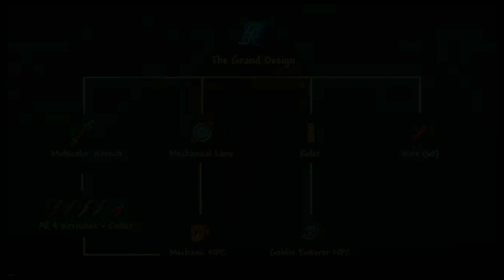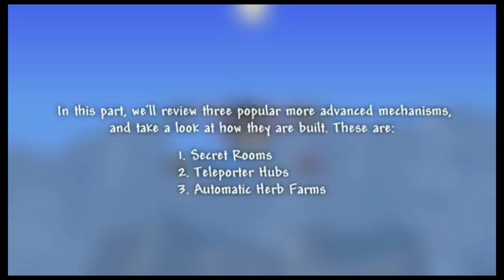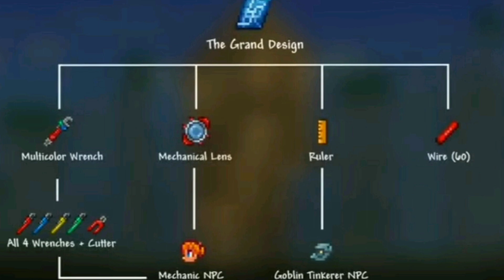Wiring Guide for Beginners - in Terraria 1.3.5